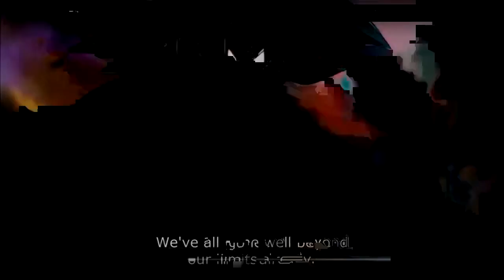Goku and Frieza Defeat Jiren English Subbed!